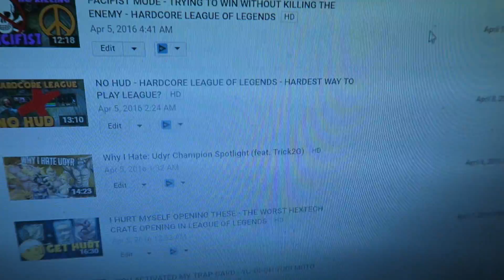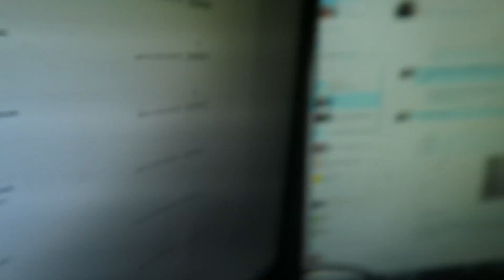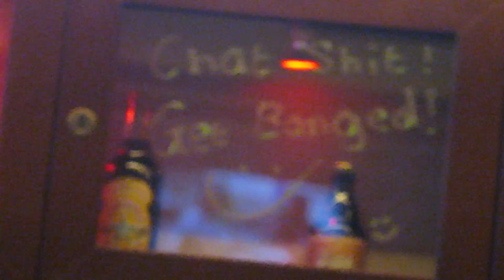BARCELONA - ROSSBOOMSOCKS IRL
So I went to Barcelona to go stay with Brofresco - here's just a quick video on it all
More here: